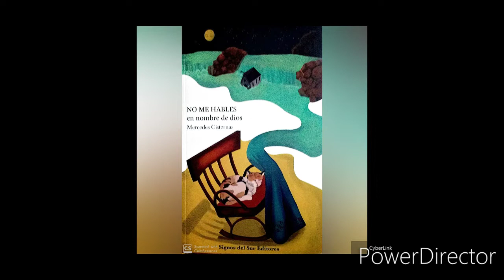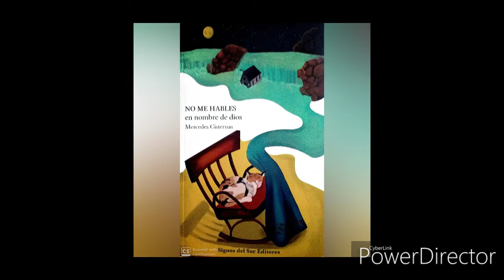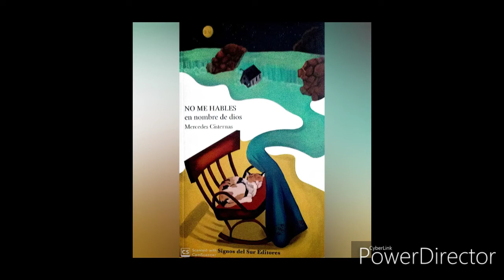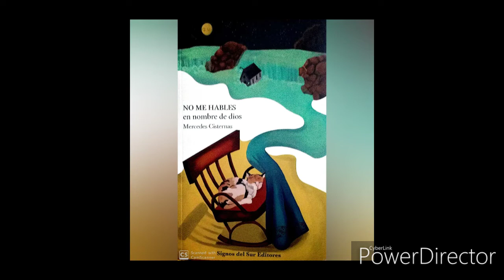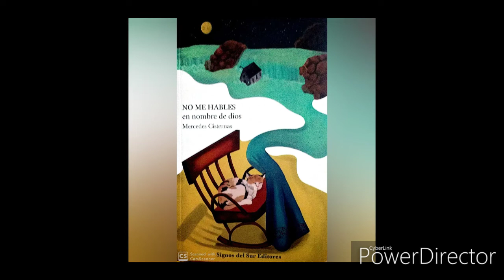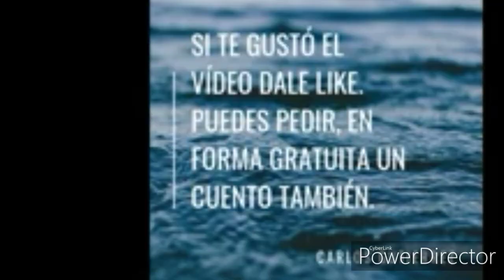No me hables en nombre de dios, capítulo 19. Mercedes Cisternas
Audiotexto del capítulo 19 del libro No me hables de dios, de Mercedes Cisternas. Publicado por Signos del Sur Editores. Dicho audio fue creado para personas con disminución visual o dificultades de la lectura. O simplemente para escuchar. Declaro que no soy el autor del texto de la obra ni tengo ningún derecho comercial de todo el contenido literario o de las imágenes y fotografías que acompañan el video.